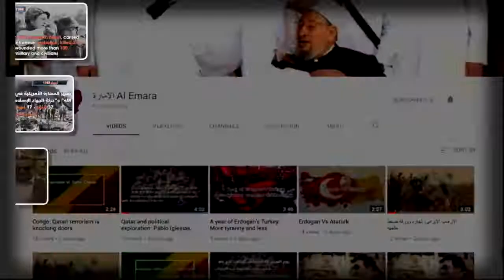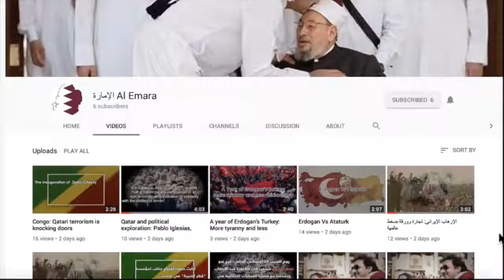الإمارة YouTube Channel Al Emara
You Tube Channel about Fact of Terrorism supporters, Qatar, Turkey, Iran, Muslim brotherhood, ISIS, Al Nusrah and others.
More than 200,000 Terrorism Attacks around the Word

More than 500,000 People Killed Worldwide

In
Middle East
America
Europe
Asia
Africa

Terrorist groups growing and spreading across the world

Who are the supporters
Who are the funders
Why they support them

Articles
Evidence
Facts

From the world's leading newspapers

Writers

Politicians

 Our aim is to stop them supporting terrorism

قناة خاصة بنشر حقيقة ممارسات القيادة القطرية وخيانتها للشعب القطري بتسليمهم الدولة إلى جماعات إرهابية تبذر أموال الشعب في دعم الإرهاب حول العالم